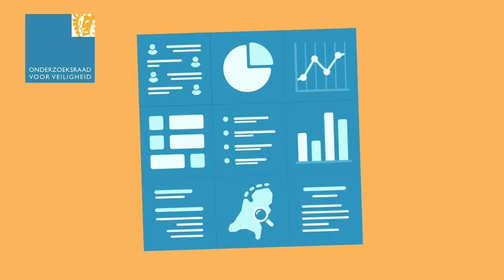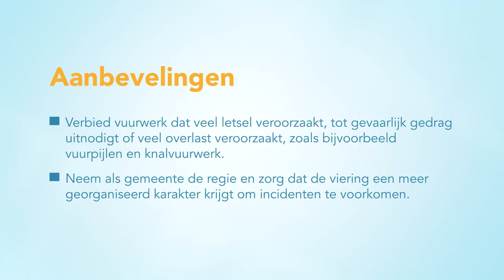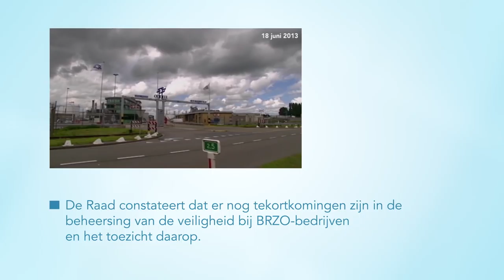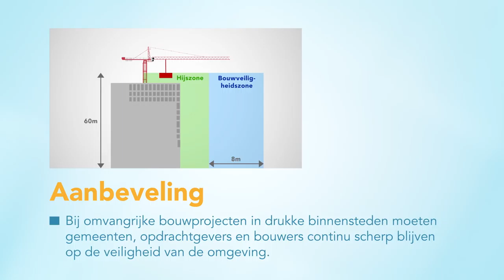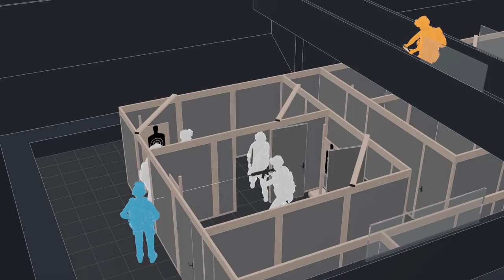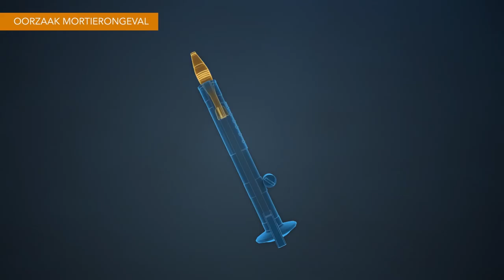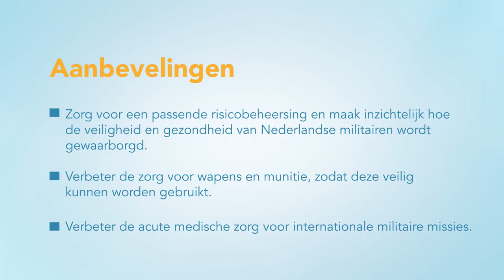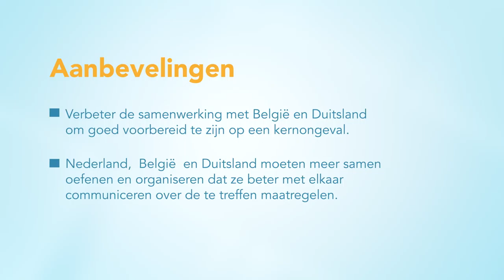2017 in beeld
De Onderzoeksraad heeft met een korte video de uitkomsten van het afgelopen jaar in beeld gebracht. Het jaaroverzicht 2017 heeft onder meer aandacht voor de onderzoeken vliegveiligheid luchthaven Schiphol en het mortierongeval in Mali.